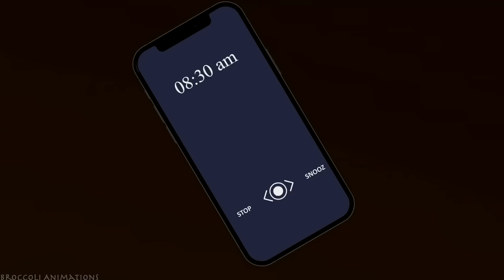4 TRUE ROOMMATE HORROR STORIES ANIMATED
These videos are full os suspense, scare and thrilling moments. Hope you have the best time watching.

You too can share your original stories with us via mail.

Music Credit